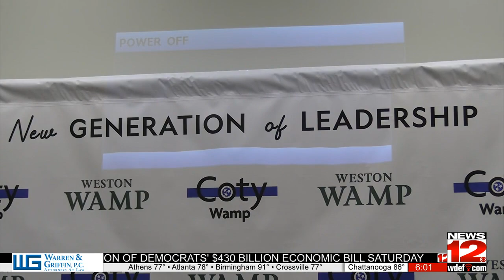Historic night for Coty & Weston Wamp offers reminder of their father’s legacy of service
Coty and Weston talk about their first moves in their new jobs after winning elections.